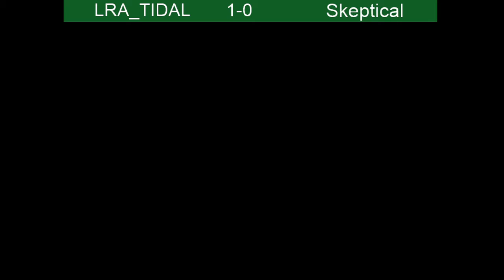Chuck's Playground 30 (CPI 30) Loser's round 6 [Skeptical vs LRA Tidal]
So yo welcome to CPI 30! A online tourney series meant to help anyone looking to grind the game, or just play.

Shoot them this discord invite. Any coverage helps us get out there.

So thank you to all who did sign up. You guys are amazing, and this wouldn't be possible without your guys support.  Have a goodnight, or day now.

I had Dogbiscuits to low in streamlabs, I'm sorry that this happened. But show him some love as well. His tourney.